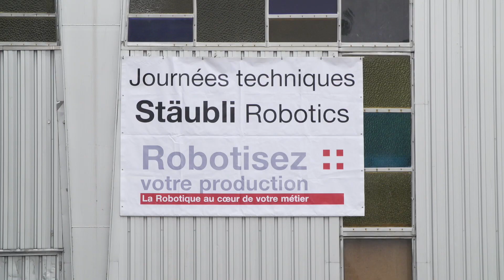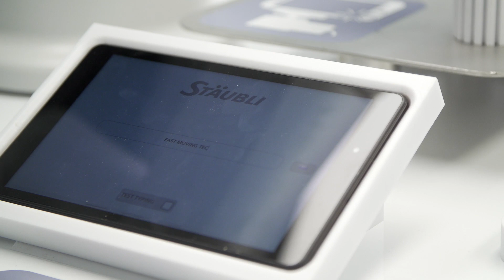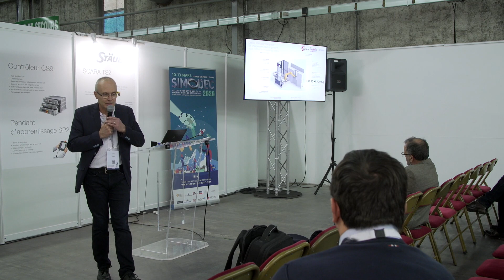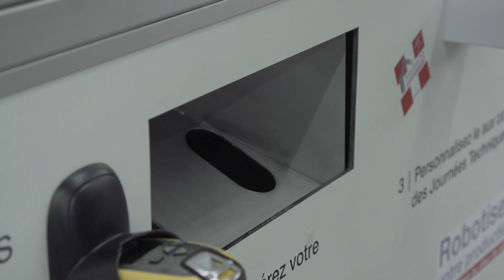Robotics Technology Days at La Roche sur Foron (France)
Interviews and scenes from the Technology Days that were held in La Roche sur Foron  in December 2019